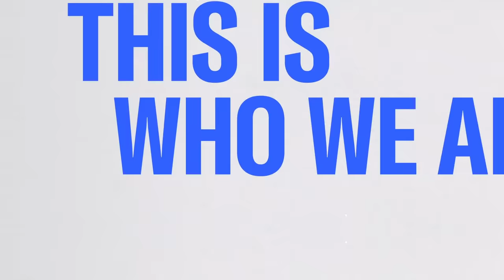'A country in fury': Veteran foreign correspondent on Israeli response to Hamas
Veteran foreign correspondent Martin Fletcher joins MSNBC’s Ari Melber on the ongoing Israel-Hamas war. Fletcher discusses President Biden’s condemnation of hostage taking and Israel’s warning for 1 million people to be evacuated from Gaza.